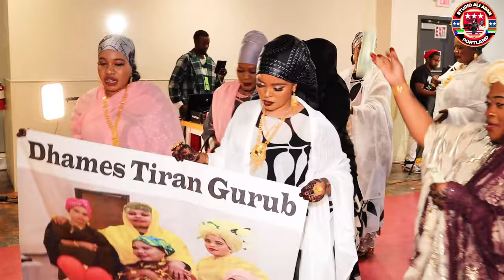HESTII AMANTA AROOS FANAANADA JIDO KOOSTO DHAMES TIRAN GURUB 2024